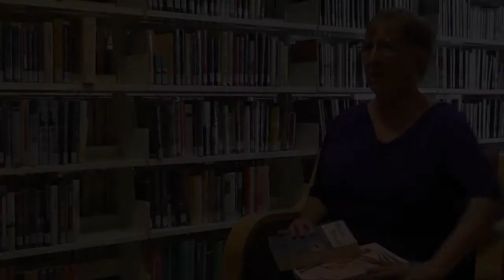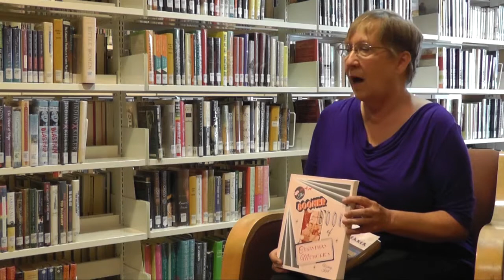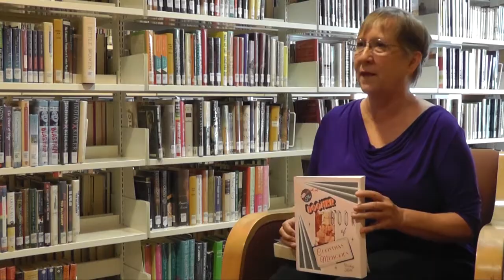PVLD Local Author's Fair 2014 - Vicky Kall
Palos Verdes Library District  Local Author's Fair 2014 -  An interview with Vicky Kall about her book,  "The Boomer Book of Christmas Memories."